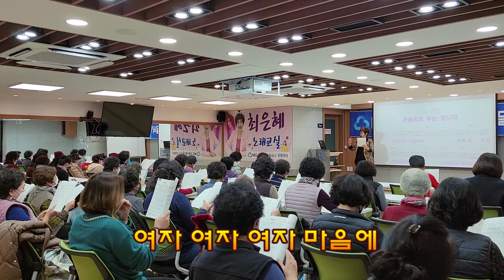노래강사 최은헤 강의영상 "무뚝뚝" 장민호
노래강사 최은혜의 2022년 12월21일 최은혜 노래교실 현장강의 영상입니다.
설명이 필요없는 가수 장민호의 2022 최신앨범 에세이에 수록된 펑키리듬의 노래 “무뚝뚝”을 강의합니다.